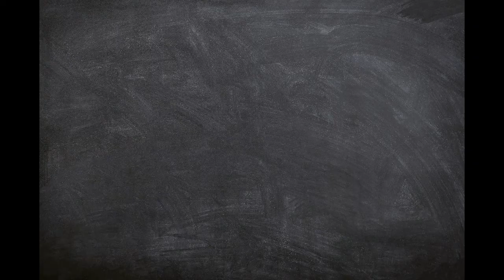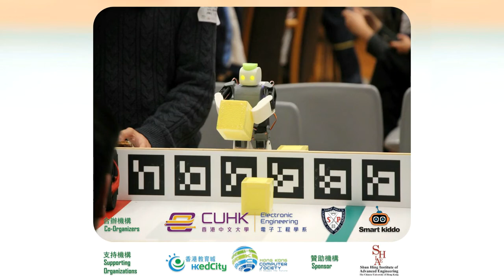高中組亞軍分享 - 何東中學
全港中小學生 STEM 機械人大賽 2018